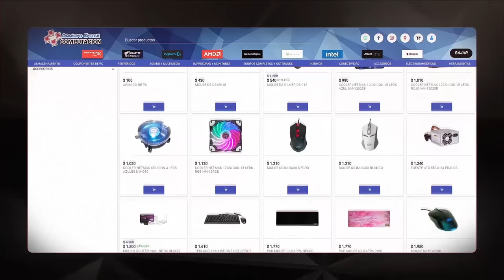¡SACAMOS A NAZARIO! 🥵 ¿VALE LA PENA EL PP DE ICONO +92? ⚪ | FIFA 22 Ultimate Team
Tenemos un nuevo Player Pick de Icono +92, esta vez con la posibilidad de repetirlo dos veces. ¿Vale la pena el SBC por 600k?